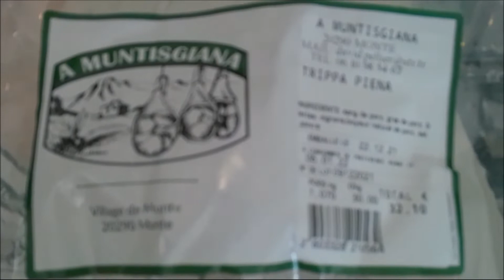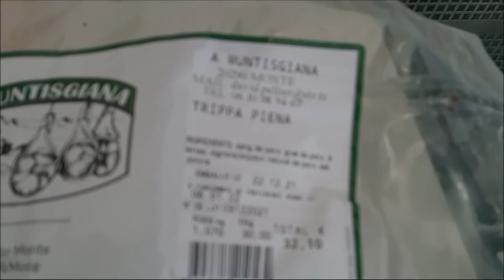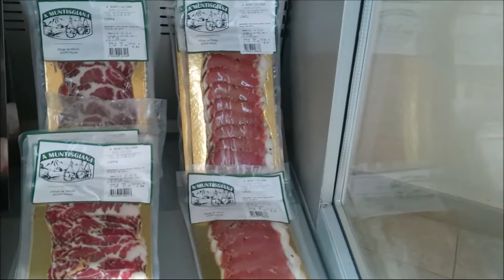a Cantina di Tiadoru in Cervioni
Une super boutique de produits Corses à Cervioni ,avec les guitares de Max ,Francis , Bernard et François .